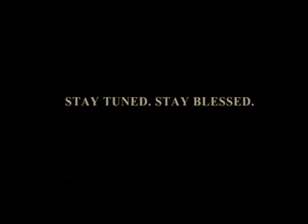Sheikh Sultan Shahid at INDY-CUT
CEO Triple S Entertainment talks about the project "INDY-CUT" and the inspiration behind Triple S and media in general.

Directed, DOP and edited by Marib Madni.